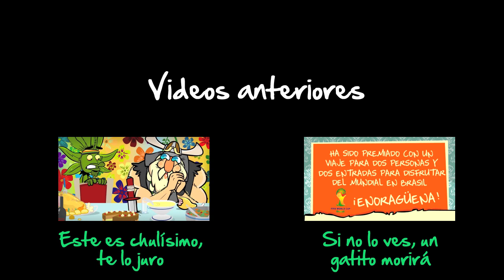BricoMaria 006 "COMO FEMINIZAR UNA PLANTA". De la mano de MariaPlantis. Brico 006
BricoMaría, presentado por nuestro amigo Mario, nos hará ver de una forma totalmente diferente, divertida y absurda, todo lo necesario y lo NO necesario para el autocultivo de tus plantitas.
Trabajaremos con diferentes variedades de semillas, fertilizantes, abonos, iluminarias y demás productos que seguro os harán ver el autocultivo de forma diferente.